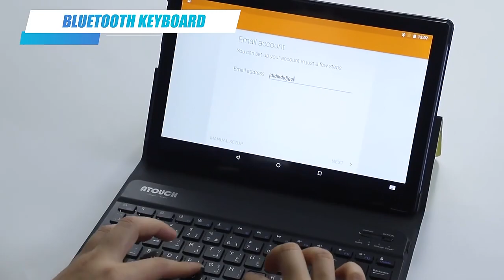Планшет Atouch X19 PRO ! Планшетный компьютер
Планшет Atouch X19 PRO !

ПЕРЕД ПЕРВЫМ ИСПОЛЬЗОВАНИЕМ необходимо зарядить клавиатуру и планшет. Клавиатура подключается посредством блютуз соединения (передвинуть ползунок). ВНИМАНИЕ: вам в подарок защитное стекло для экрана планшета. Представляем вам отличный выбор для тех, кто нуждается в мобильной рабочей станции – планшет Atouch X19 Pro с клавиатурой и защитным чехлом. Невероятное быстродействие, мощная система и удобство в использовании – то, что вам необходимо для комфортной работы и отдыха в любое время суток. Atouch X19 Pro оснащен четырехъядерным процессором с тактовой частотой 1,3 ГГц и оперативной памятью 6 ГБ, что позволяет играть в самые требовательные игры и запускать множество приложений одновременно. Внутренняя память в 256 ГБ дает вам возможность сохранять множество файлов, документов и другой информации. Планшет работает на операционной системе Андроид 12.0 (при первом включении необходимо обновить), что играет важную роль в работе станции. Диагональ экрана составляет 10.1 дюйма, что создает идеальные условия для просмотра различной информации. Разрешение экрана в 1280 на 800 точек высокой четкости, а IPS-дисплей обеспечивает яркие и сочные цвета. Гаджет поддерживает две сим-карты – микро-сим и нано-сим, что позволяет быть подключенным, где бы вы ни находились. Помимо этого, планшет имеет 3 основные камеры на 16 Мп со вспышкой и фронтальную камеру на 13 Мп. Большая емкость аккумулятора – 10000 мАч – обеспечивает работу планшета на протяжении 10 часов. Планшет поддерживает 4G LTE и 5G, позволяя оставаться на связи с родными, близкими и друзьями. Atouch X19 Pro подходит как для работы, так и для игр, и незаменим как для взрослых, так и для детей. В корпусе планшета имеется вход minijack 3,5 мм для наушников, с ним вы всегда сможете слушать музыку и смотреть фильмы в общественных местах или дома ночью, не мешая близким. Дополнительно, мы дарим вам защитное стекло в подарок, чтобы вы могли использовать данную станцию с максимальной защищенностью!